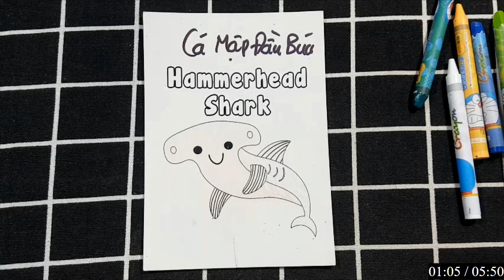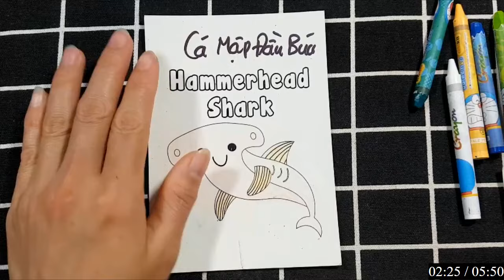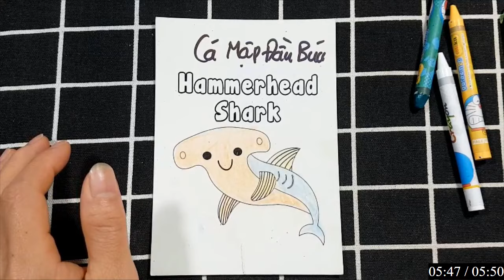Hello Rc | Hướng Dẫn Vẽ Con Vật, Đồ Vật Đơn Giản Bằng Bút Chì: CON CÁ MẬP ĐẦU BÚA